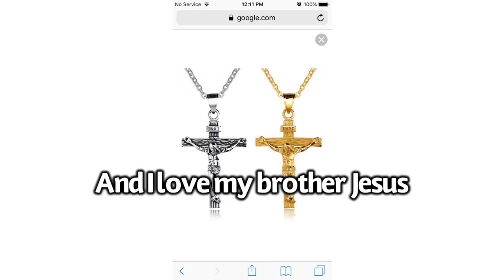I got Snapchat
I love Snapchat it’s amazing I wish You guys are going to call me because I love you guys